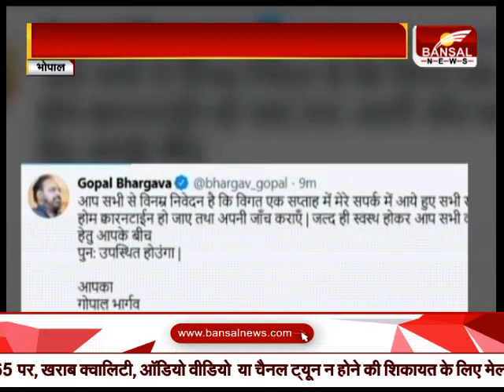कोरोना की चपेट में PWD मंत्री गोपाल भार्गव